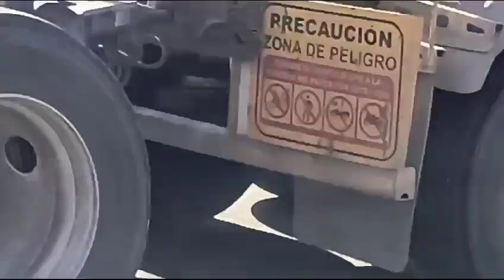autos de la pana en puebla